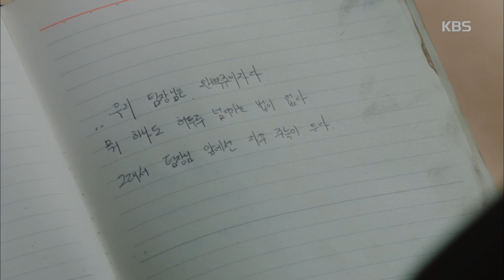죽어도 좋아 - 과거 직원에게 깊은 상처를 주었던 백 팀장♨ 20181219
죽어도 좋아 - 과거 직원에게 깊은 상처를 주었던 백 팀장♨